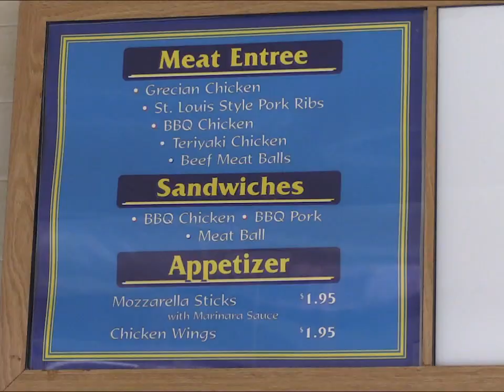Shopaholics - Offcuts and Bsides